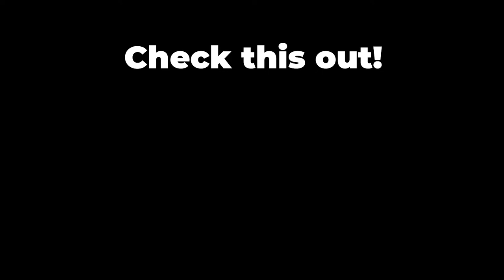VENU IS STILL BROKEN! 159K DAMAGE | Top Venusaur Gameplay | Master Ranked Gameplay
Venusaur 159k damage, Venusaur high damage build

Venu is tanky and hits like a truck :)).

Featuring : Nima, Iccan, Ayesha, and Danil.

 00:00 - 00:13 Dollars by Soundroll
 00:14 - 01:14 The Swinging Tune
 01:15 - 03:17 Energetic Fun Upbeat
3:19 - 04:06 Baby I'm Yours by Breakbot